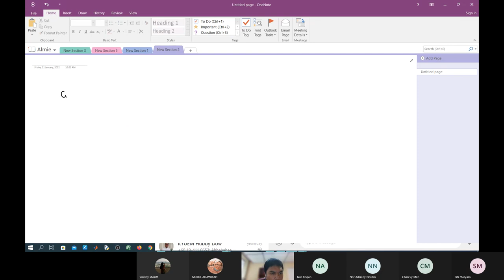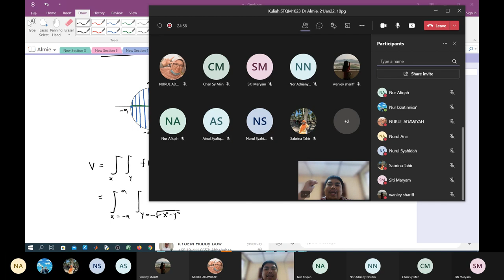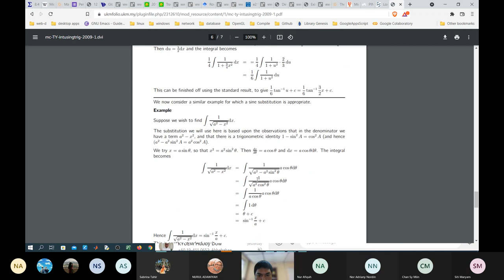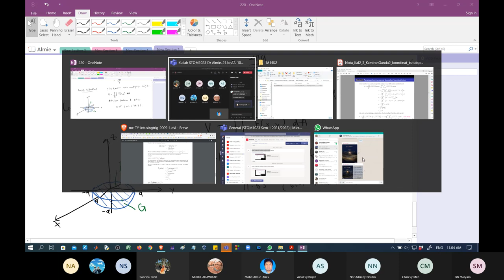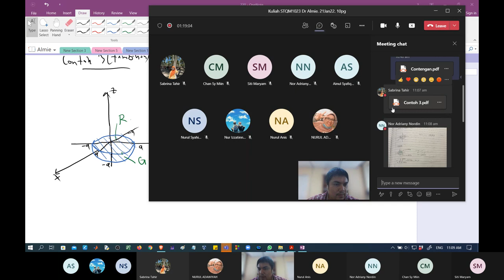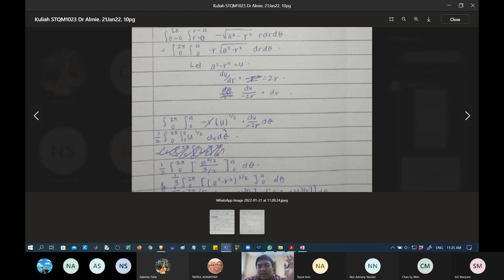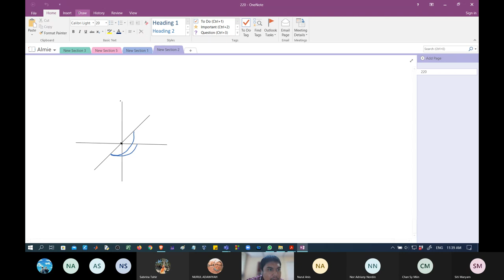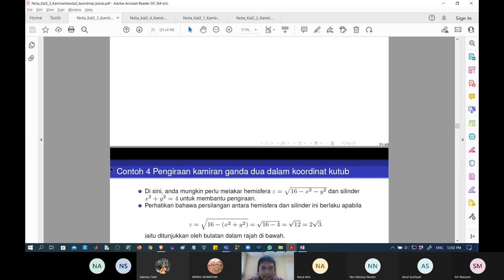Kuliah STQM1023 Dr Almie 21Jan22 10pg